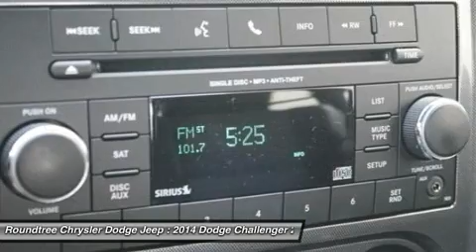2014 DODGE CHALLENGER Jackson, MS EH270302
2014 DODGE CHALLENGER Jackson, MS
Stock# EH270302

5395 I 55 N.

Looking for the right car? Today could be your lucky day. With 0 miles, this Black Clearcoat, 2014 Dodge Challenger equipped with Automatic transmission could be yours. Request more information and set up a test drive right away.